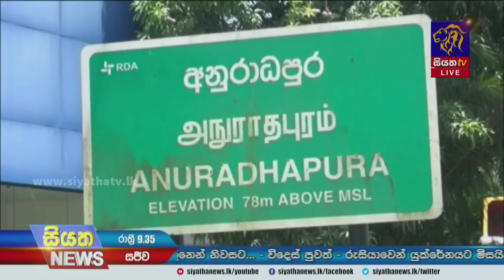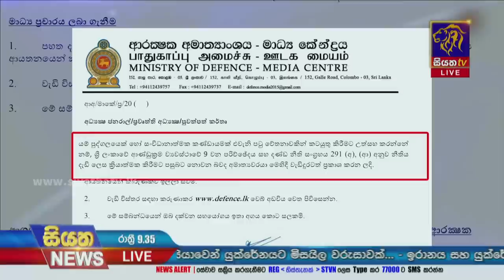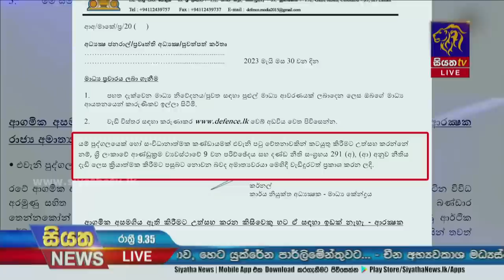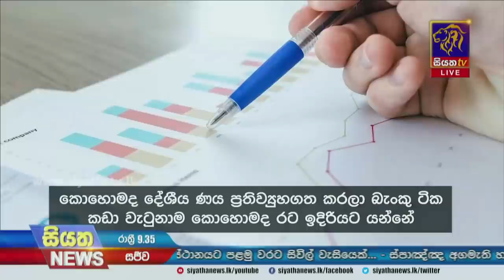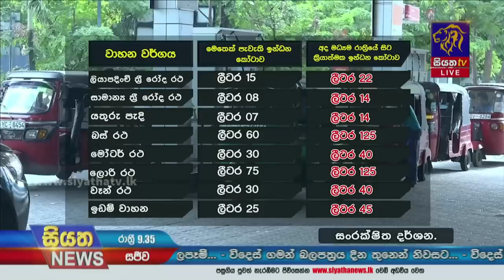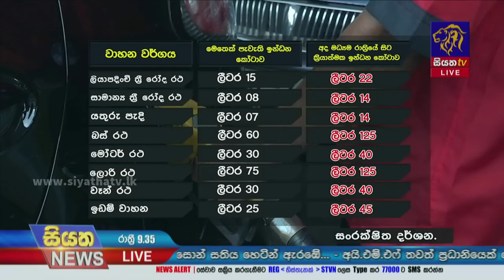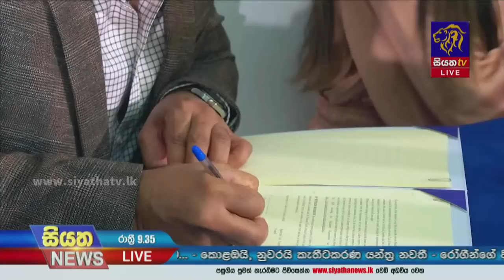Siyatha News | 09.35 PM | 30 - 05 - 2023